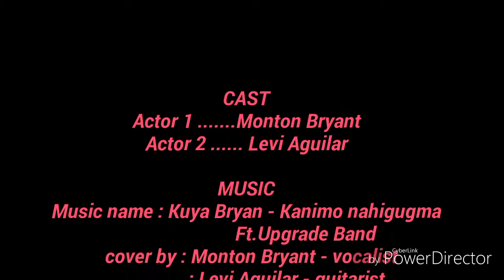Kuya Bryan - KANIMO NAHIGUGMA (feat. Upgrade Band) cover by Bryan Monton Ft. Levi Aguilar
Guitar cover version trip trip lang galing sa trabaho hehe